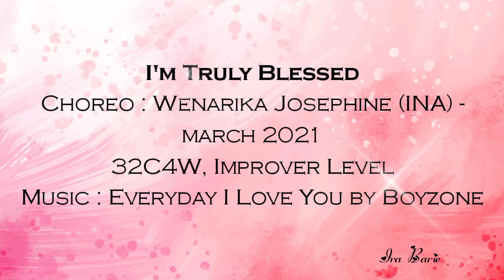I'm Truly Blessed - Line Dance (Improver)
I'm Truly Blessed
Choreographed by Wenarika Josephine (INA) - March 2021
Count 32     Wall 4
Improver Level

Demo Danced by Ira Barie & FourEm Line Danve Club